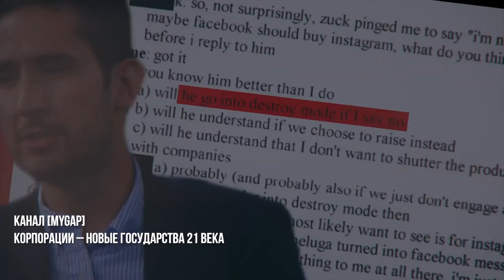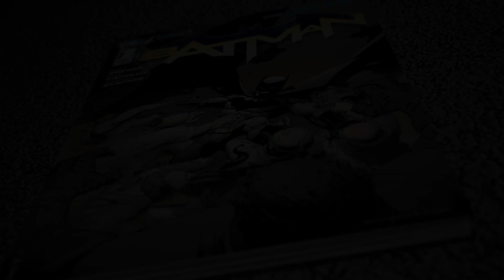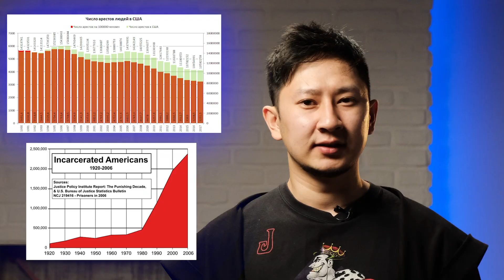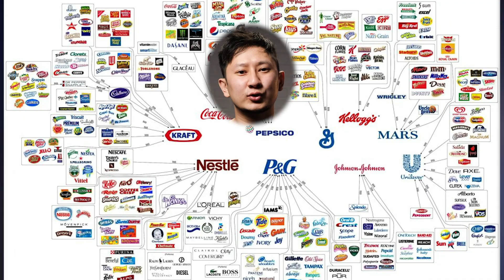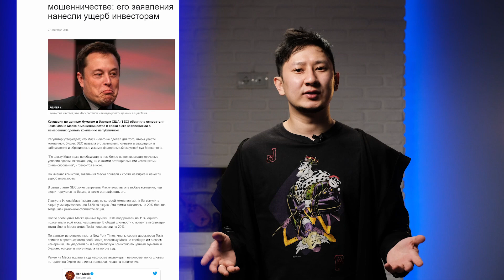Бэтмен обзор на реальность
Бэтмен — «Тёмный рыцарь», «Лучший детектив в мире», «Сын ночи», «Сын Готэма» — всё это альтер-эго вымышленного персонажа комиксов Брюса Уэйна. Днём он бизнесмен, владелец и генеральный директор «Wayne Enterprises», миллиардер, промышленник и филантроп, а ночью он становится ярым борцом с преступностью и кошмаром для преступников. Используя свои баснословные финансовые возможности, гениальный ум, физическую силу и технологии, Бэтмен спасает свой родной город от бандитов и супер-злодеев, не даёт Готэму окончательно потонуть в пучине общественного хаоса. Бэтмен является образцом храбрости, самоотверженности и принципиальности. Но действительно ли он страж Готэм-сити, или может он олигарх, который возомнил себя владельцем целого города?

Вы можете поддержать развитие канала:
Россиянам - 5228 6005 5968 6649
Казахстанцам - 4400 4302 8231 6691

Пишите с указанием, что для Красной Юрты.